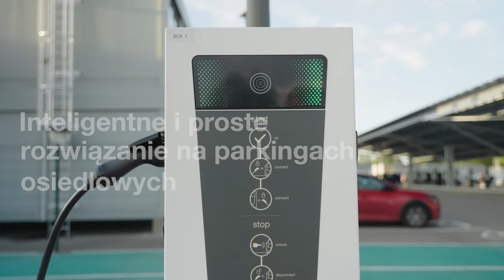Stacje ładowania witty firmy Hager – a Ty wiesz, którą stację EVCS wybrać?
Niezależnie od tego czy chcesz wyposażyć w stacje ładowania samochodów elektrycznych dom jednorodzinny, parking w galerii handlowej czy osiedle mieszkaniowe, firma Hager oferuje Ci produkty bezpieczne, łatwe montażu i intuicyjne w obsłudze. Stacje EVCS witty przystosowane są do montażu na ścianie, tzw. wallboxy lub na stojakach. Wybór właściwej stacji ładowania zależy od uwarunkowań i miejsca zastosowania. Wśród stacji witty znajdziesz rozwiązania do każdego typu budownictwa.